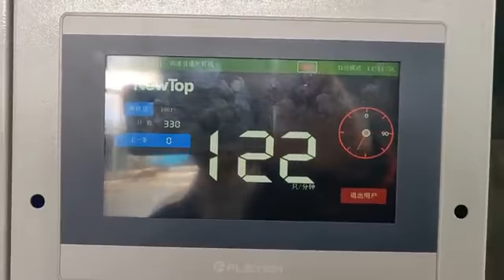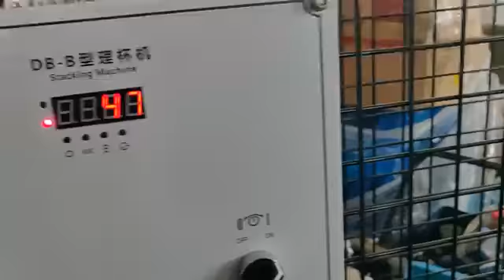118C high speed big cup forming machine whatsapp/wechat:+86 13564269810